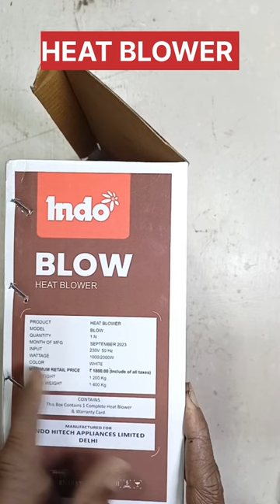Indo Heat Blower // Room Heater under 1000# short # Ar electronics work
Indo Heat Blower // Room Heater under 1000